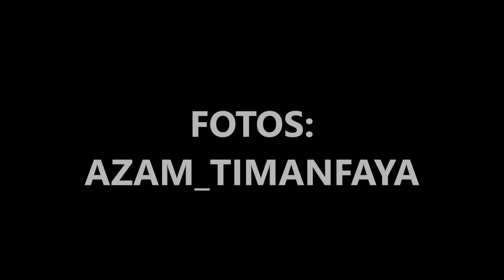BELEN DE ARENA 2018 LAS CANTERAS,GRAN CANARIA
TONELADAS DE ARENA PARA FORMAR UN BELEN MAGICO EN UN LUGAR FANTASTICO